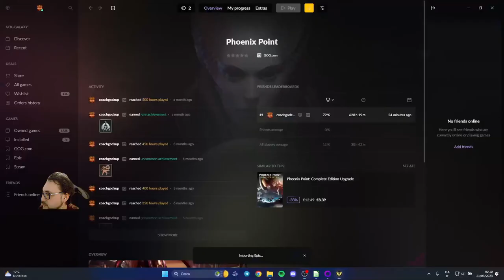La volta buona - Phoenix Point Complete Edition ITA - parte 77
Salvatori dell'umanità, bentornati su Phoenix Point!

Oggi puntata abbastanza breve, in cui ripuliremo un paio di basi e... arriverà una notizia tanto attesa.

0:00 introduzione
0:18 sigla
0:45 geoscape
4:58 lair - operazione Memorandum
35:10 nest - operazione La Furia di Q-Bert
49:27 geoscape e...

Seguimi!

🎶Intro and outro music:
Composer:  Polkavant